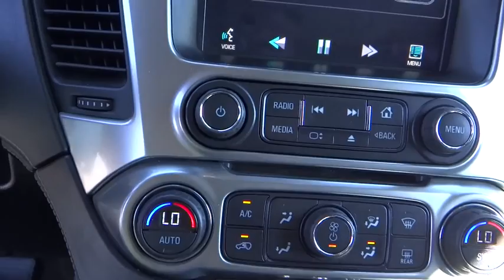2015 Chevrolet Suburban Carson City, Lake Tahoe, NV CC456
This 2015 Chevrolet Suburban 4dr 4WD 4dr LT features a 5.3L 8 CYLINDER 8cyl Flex Fuel engine. It is equipped with a 6 Speed Automatic transmission. The vehicle is Tungsten Metallic with a Jet Black Leather interior. It is offered As-Is, extended warranty is available.